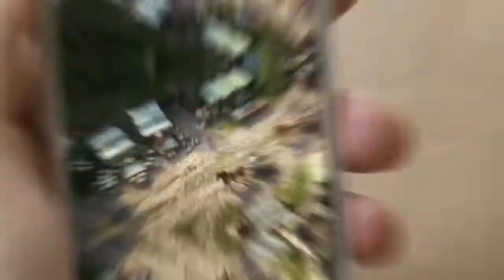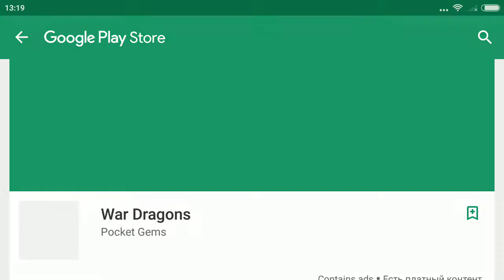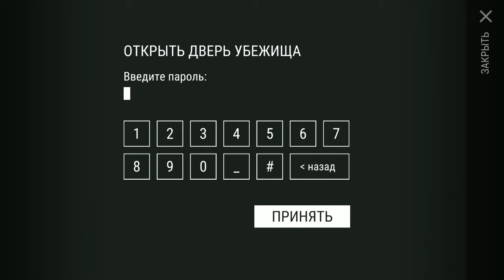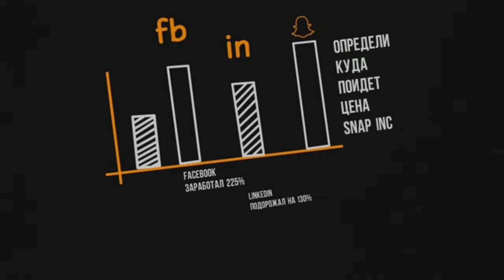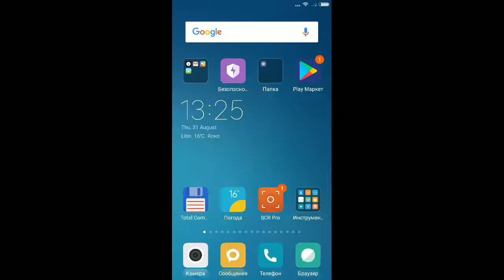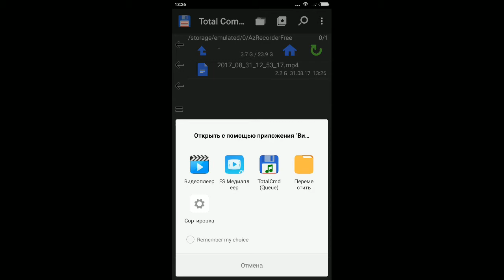НАЧАЛО ИГРЫ! НОВИЧОК | ЧТО НУЖНО ЗНАТЬ НОВИЧКАМ В НАЧАЛЕ ИГРЫ? Last Day on Earth: Survival